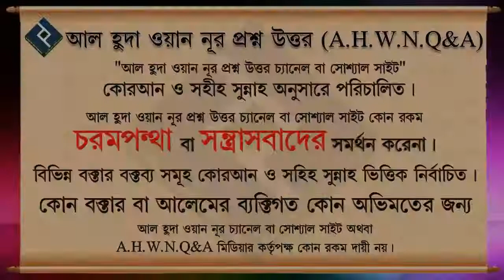একাডেমিক প্রয়োজনে শরীয়ত বিরোধী সাবজেক্ট পড়া যাবে কি ᴴᴰ┇শায়েখ আবু বকর মোহাম্মদ জাকারিয়া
Present by.
Al Huda Wan Noor Foundation
***যাযাকাল্লাহু খায়ের***